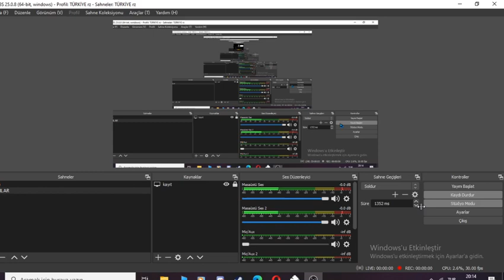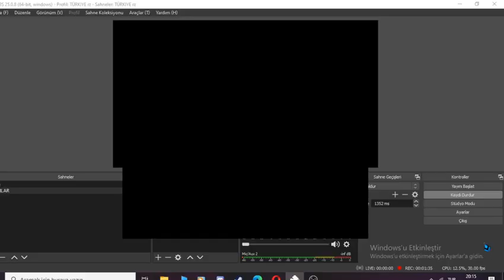UNDERTALE LAST BREATH PHASE 3 FIGHT|NASIL GEÇİLMEZ?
eh işte basit bi fight